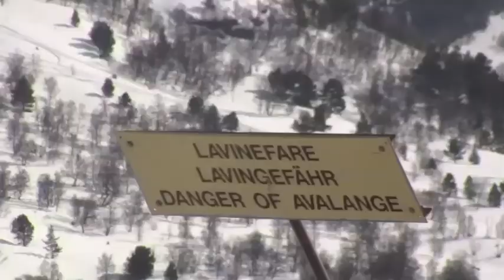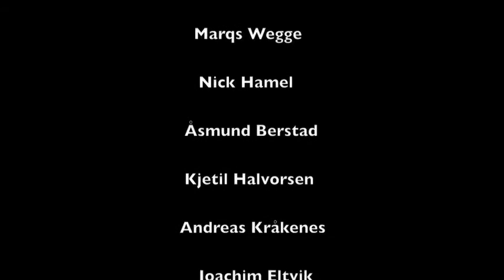OppdalEdit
Leken film fra Oppdal, den siste dagen FF var der. 2009